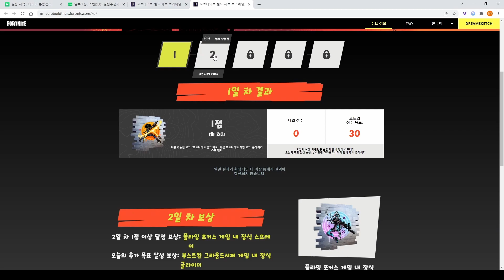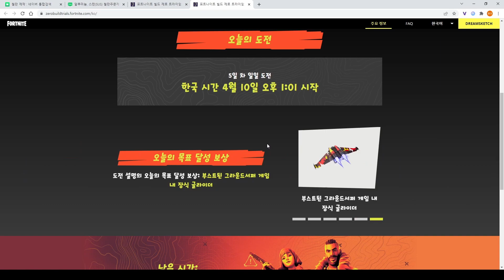정보 전달이 늦었습니다 무료 글라이더 이벤트 빨리 참여하세요!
CPU:AMD 라이젠7-3세대 3700X (마티스)
Motherboard:GIGABYTE X570 GAMING X 게이밍에디션
RAM:삼성전자 DDR4-2666 8GB X 4
VGA:갤럭시 GALAX 지포스 RTX 2060 SUPER EX BLACK OC D6 8GB
Cases:마이크로닉스 Master M60 메쉬
Power:마이크로닉스 Classic II 800W 80PLUS 230V EU
Mouse:제닉스크리에이티브 TITAN GE AIR WIRELESS 게이밍마우스
Keyboard:ABKO HACKER K511